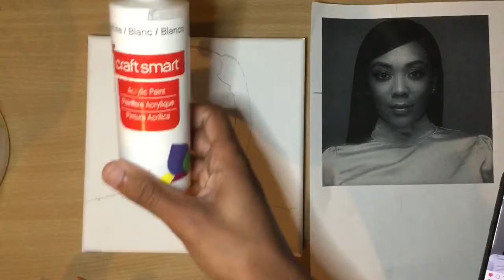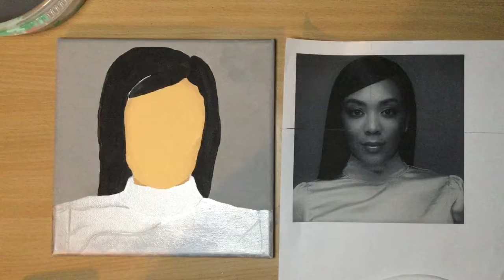I DREW KHADEEN ELLIS AND THIS IS HOW TURNED OUT?! | PART 2| DIY | MUST WATCH!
Part 2
Check out part 1 if you haven’t
- Painting Khadeen Ellis
Also let me know what you think
Beats by : DJOG